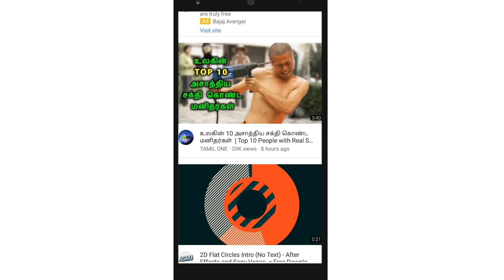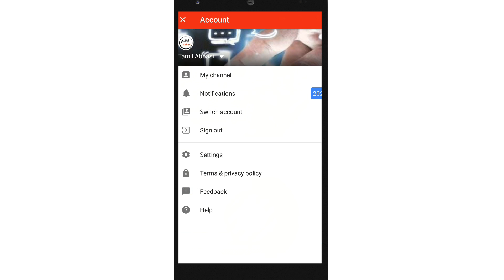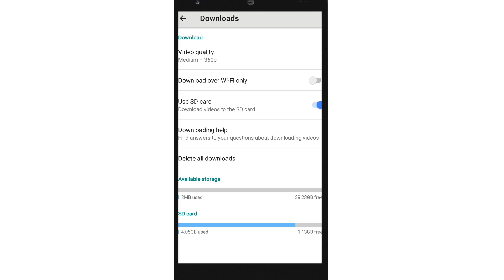Youtube video save offline in your sd card | இனி YouTube வீடியோவை உங்கள் sd card ல save செய்யலாம்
Youtube video save offline in your sd card | இனி YouTube விடியோவை உங்கள் sd card ல sve செய்யலாம்